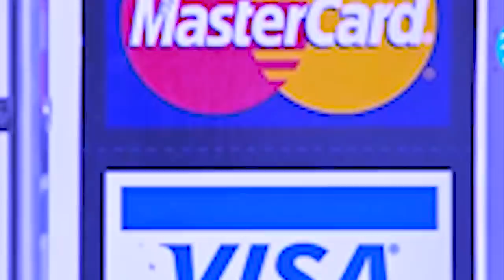ka jingiakhun ba shyrkhei ha nongbah mykolaiv, chernihiv ukraine, bteng thma ka russia ha mariupol